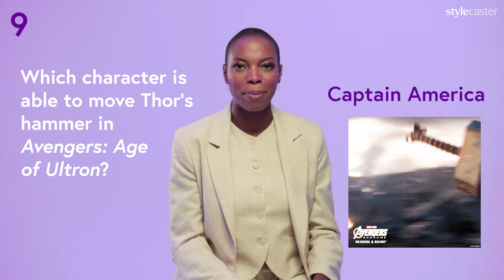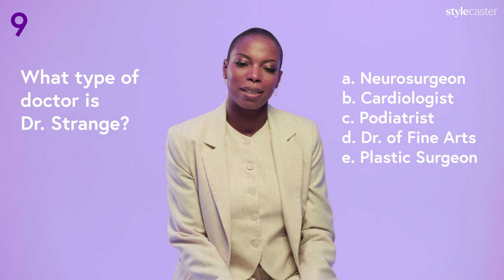'Agatha All Along' Star Sasheer Zamata's Real Super Power is Marvel Trivia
'Agatha All Along' Star Sasheer Zamata dropped by the StyleCaster studio to play Marvel Trivia. We tested her on her knowledge of Agnes, Agatha, Wanda, Captain America, Captain Marvel, Loki? We also asked Zamata if Elizabeth Olsen will make a cameo on Agatha. 'Agatha All Along' stars Kathryn Hahn as "Agatha."

Video credits
VP, Video: Reshma Gopaldas
Senior Editor: Allie O'Connell